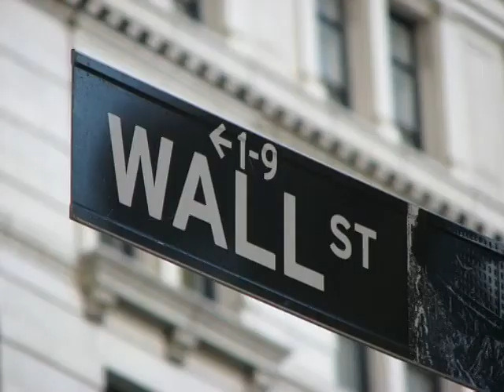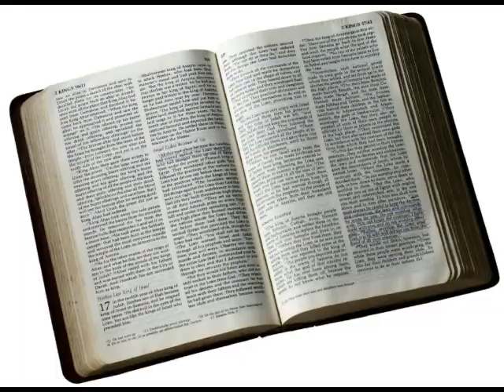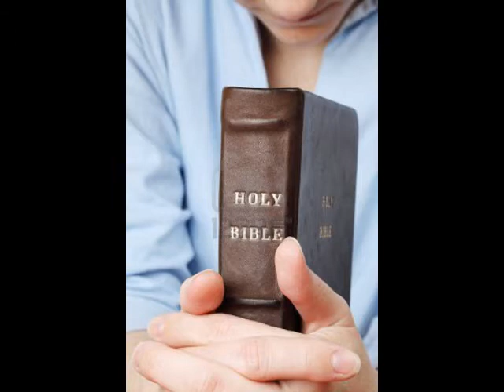We Need Christ In This Nation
We need Christ in this nation,we can live together as one to save our beautiful country.We need to trust God more in our decision making, and that is how we are going to make our nations a better place to Live in.